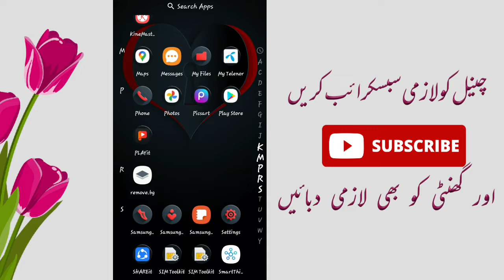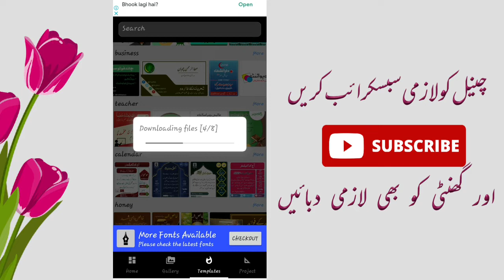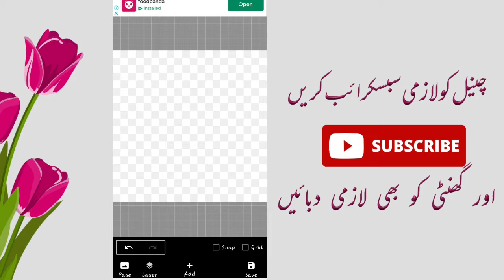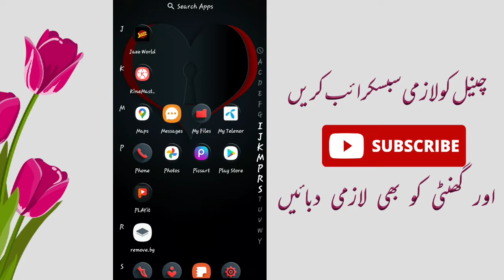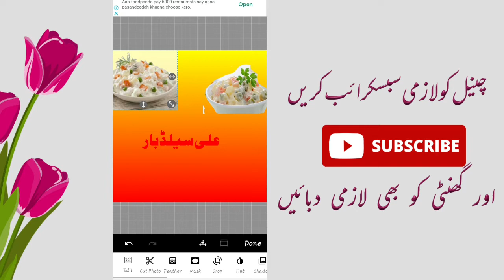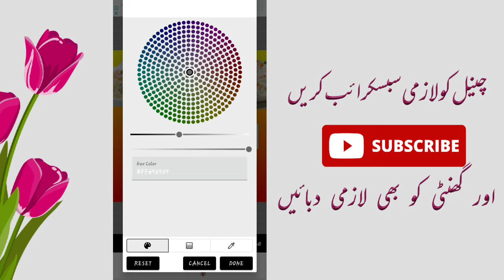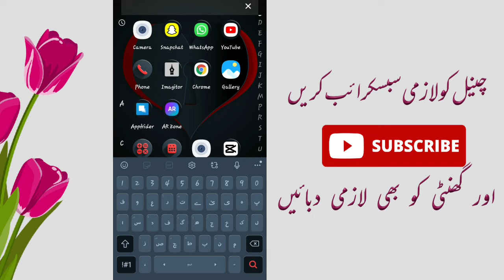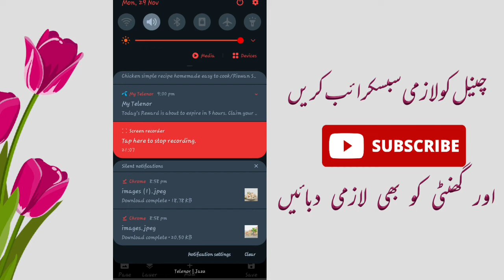How to make Flex in mobile | Milad Flex